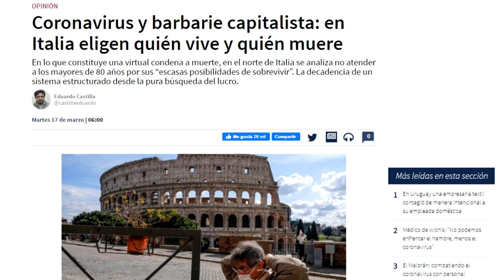Asi se vive la cuarentena en París / Venezolano en Francia